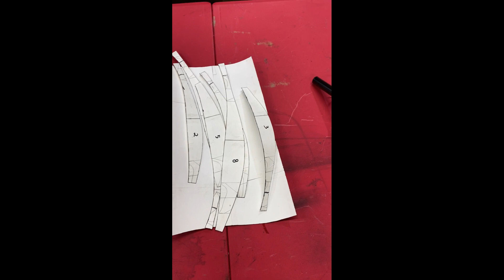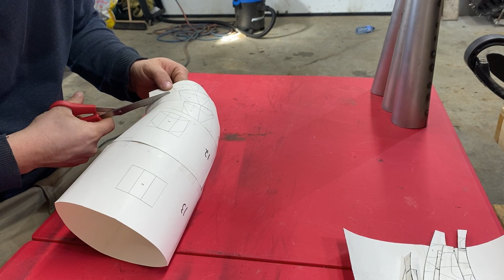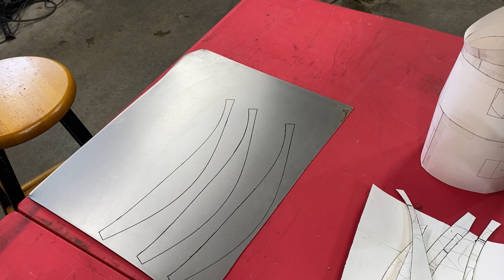how to make your own 1000 triple rev pipe